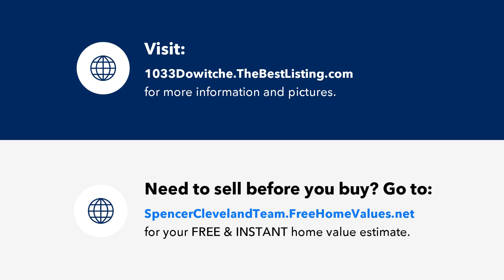1033 Dowitcher Dr., Conway, SC Presented by The Spencer-Cleveland Team.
1033 Dowitcher Dr.

Contact The Spencer-Cleveland Team for more information.

An absolute must see home nestled within the prestigious Wild Wing Plantation on a highly coveted water lot connecting you to 180 acres of fresh water lake. This spacious open floor plan makes for a stunning entertaining space, is made complete with four bedrooms and three bathrooms with one of the guest bedrooms with it's own en suite which is perfect for guests or can be a mother-in-law suite if needed. Upon entering the home you'll immediately notice the custom light fixtures, wainscoting through the foyer and dining room.  Owners enjoy a deluxe chef style kitchen with a large work island, a double pantry, complimented by a farm house sink and over/under cabinet lighting. From the fireplace with built-ins, to the warm oak color LVT throughout, this house is sure to impress. Enjoy the panoramic views of the lake and lush green landscape from the master bedroom, living room or the screened in covered patio. To top it all off owners also have access to the resort style community pools, fitness center, tennis courts, and more. Easily accessible to 501, SC-90, and 544. Don't wait, call today!